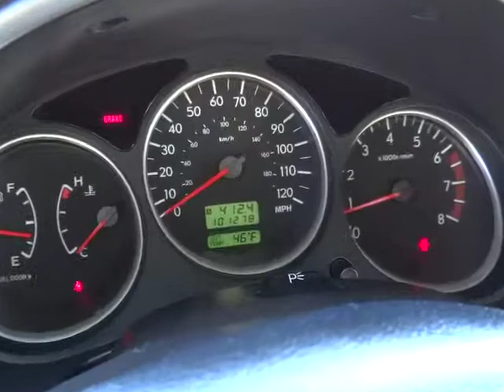2005 Subaru Forester Sacramento, Carson City, Lake Tahoe, Winnemucca, Reno 5G709207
2005 Subaru Forester  - Stock#: 5G709207 - VIN#: JF1SG65635G709207